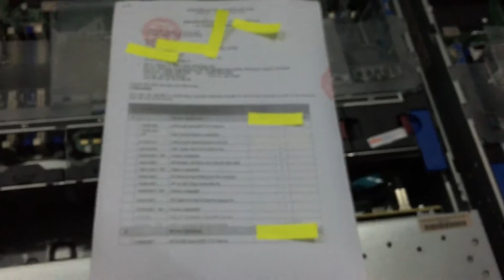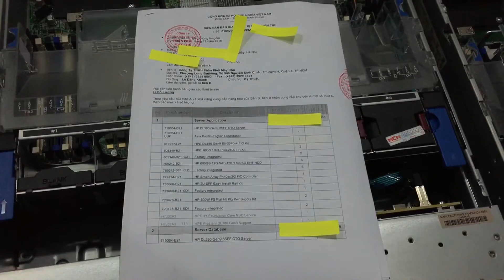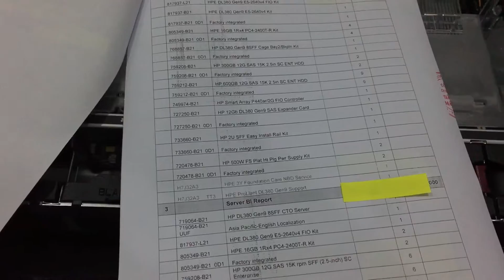Triển khai dự án ERP và Database